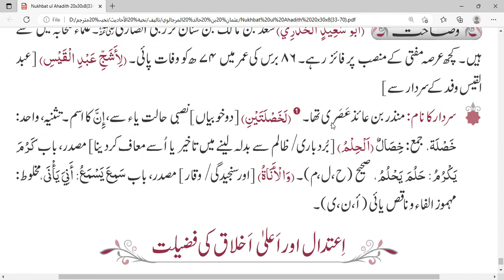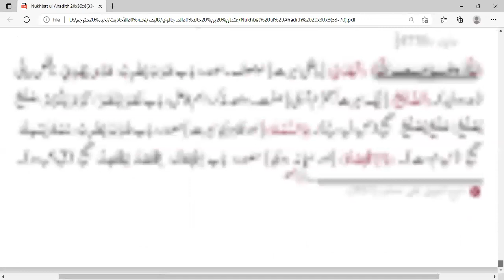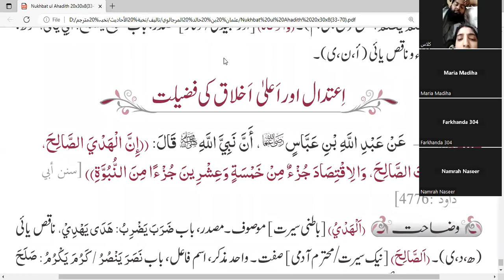Nukhba tul Ahadees course, lec 16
Nukhba tul Ahadees course, lec 16. by Hafiz Usman Marjalvi